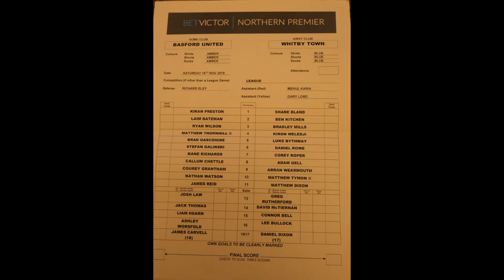Basford Utd 3-3 Whitby Town - (16/11/19)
2019/20 Northern Premier League. (Premier Division)
Venue: Greenwich Avenue, Basford, Nottingham.
Attendance: 382